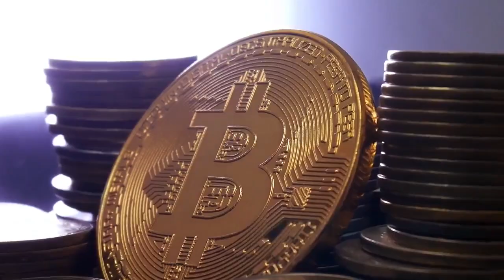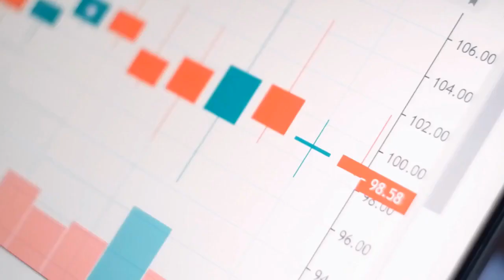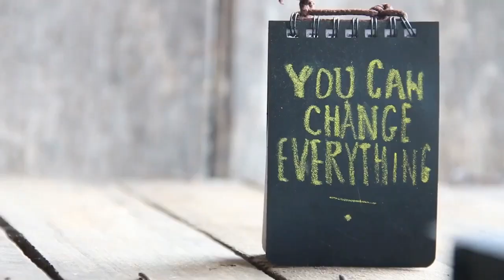What makes Kenya great?